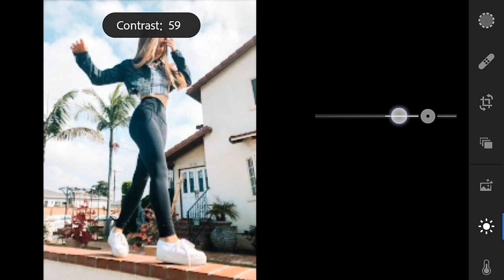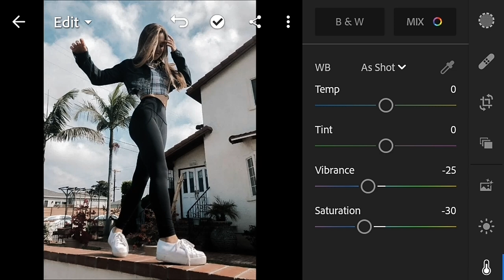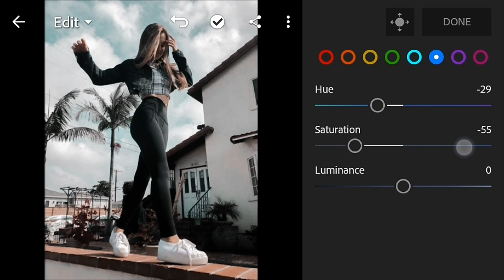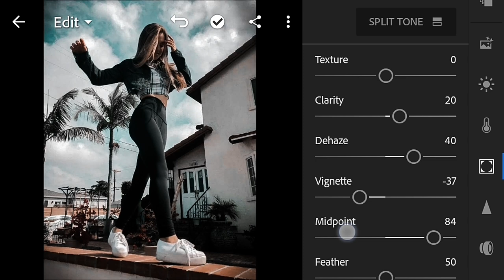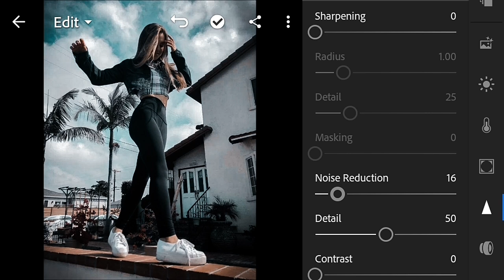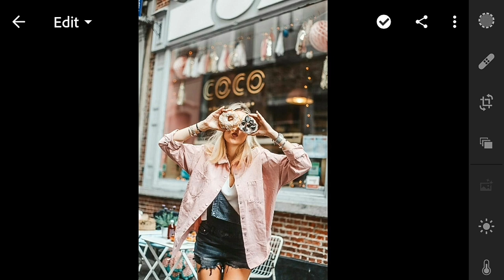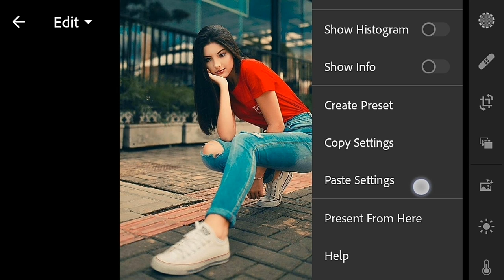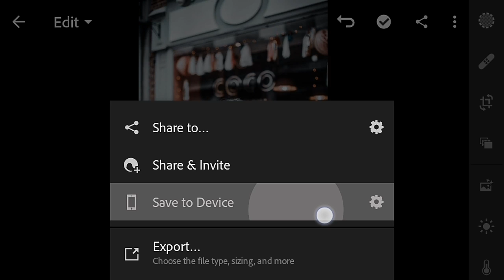lightroom mobile presets free dng | black & blue lightroom presets free download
▶XMP File
 Not Yet